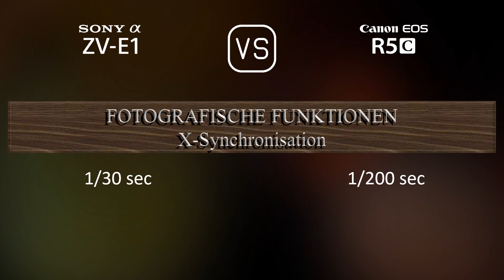Sony Alpha ZV-E1 vs. Canon EOS R5C: Ein Vergleich der technischen Daten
Dieses Video gibt einen Überblick über die Sony Alpha ZV-E1 und die Canon EOS R5C in einem parallelen Technikdatenvergleich (comparison of specifications). Vielen Dank fürs Zuschauen.

00:25 EINFÜHRUNG
00:33 KAMERAGEHÄUSE
00:40 BILDSENSOR
01:01 BILD
01:16 OPTIK & FOKUS
01:41 BILDSCHIRM
01:58 SUCHER
02:13 FOTOGRAFISCHE FUNKTIONEN
03:06 VIDEOGRAFISCHE FUNKTIONEN
03:20 SPEICHERUNG
03:24 KONNEKTIVITÄT
03:49 ALLGEMEINE ANGABEN
04:07 SONSTIGE FUNKTIONEN